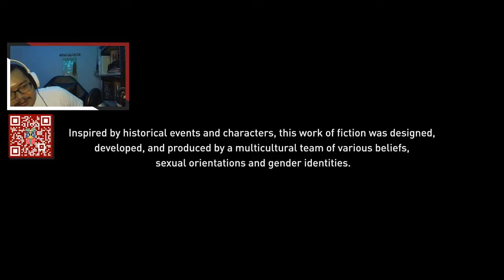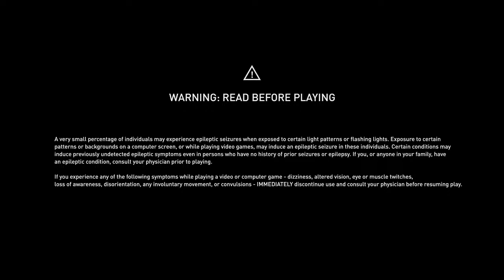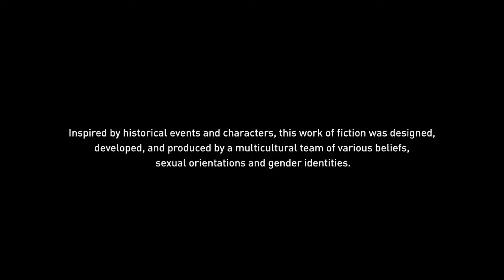Assassin's Creed Valhalla - Aing Maung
Greeting fellow human!!

I stream every weekend or Indonesian public holiday (around 4PM or 7PM WIB)
Sometimes i upload non-stream video but rarely